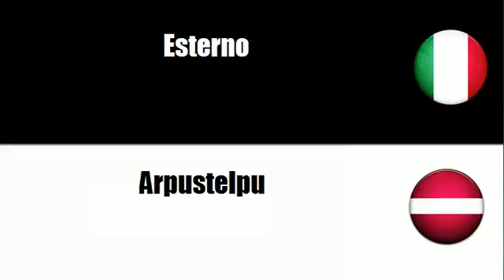Imparare il vocabolario Lettone # Argomento = Interno